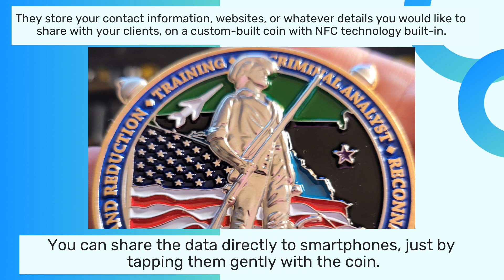Paperless Luxury Business Card Alternative | Instant Contact Info Transfer With Custom NFC Coins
Never run out of business cards again, or have a contact lose your number because a card got lost.